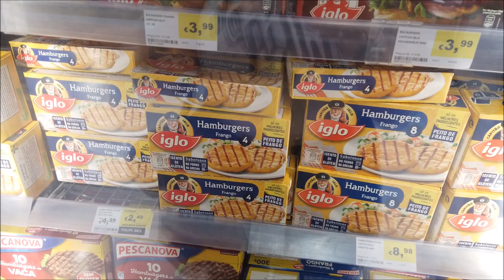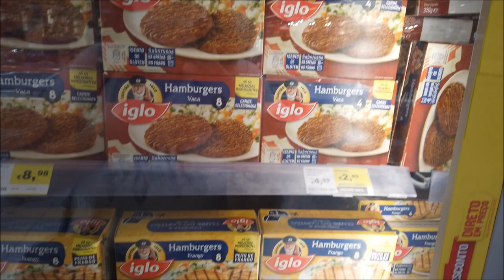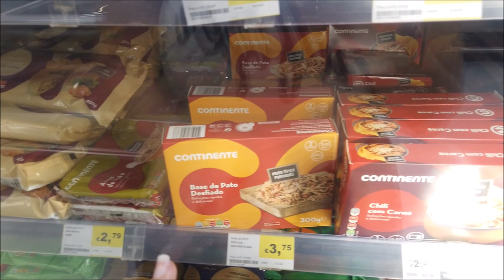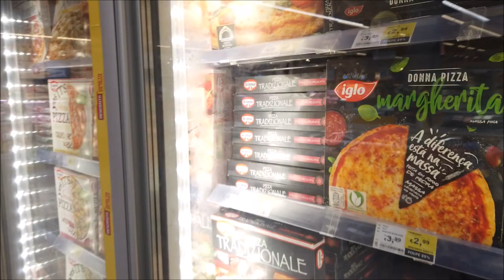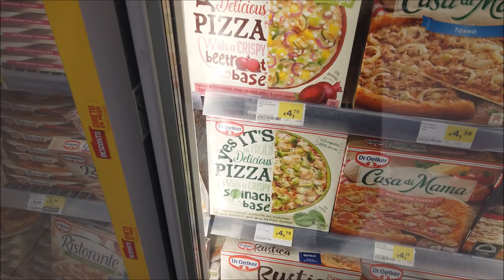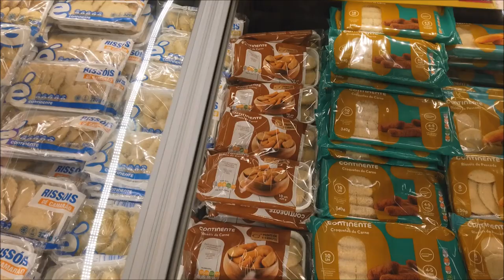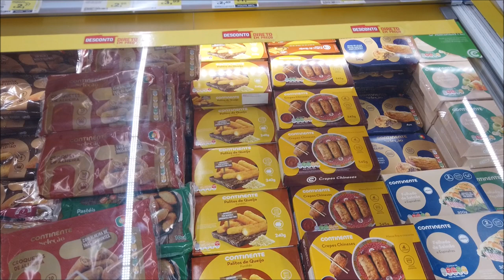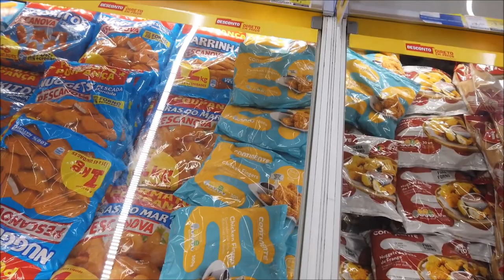COMIDA CONGELADA SUPERMERCADO|PIZZA E +|PREÇOS|SALDOS|PROMOÇÕES|DESCONTOS|PORTUGAL|2020|CRIS FABRES